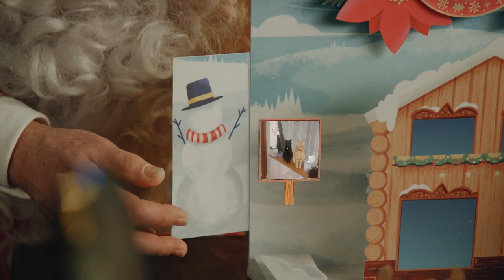CAITLIN PNP 2023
My video message from Santa in 2023! Boy, I haven't done uploading PNP videos for  years! Happy late Veterans Day! No mean comments or dislikes please!

Caitlin Burakiewicz
94 Bennett Brook Rd